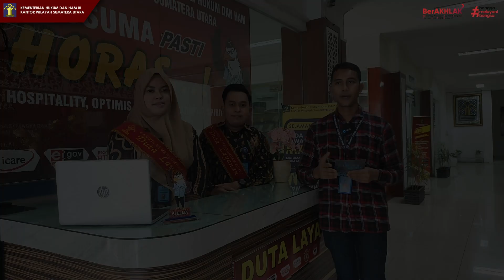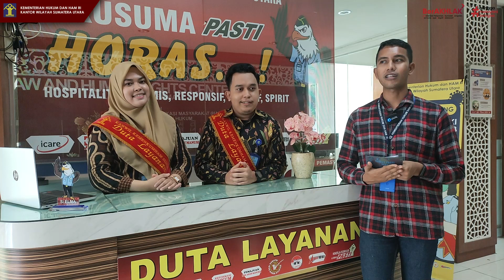PODCAST KUSUMA EPS. 6: Yuk kenalan dengan Duta Layanan di KUSUMA (Kanwil Kemenkumham Sumut)